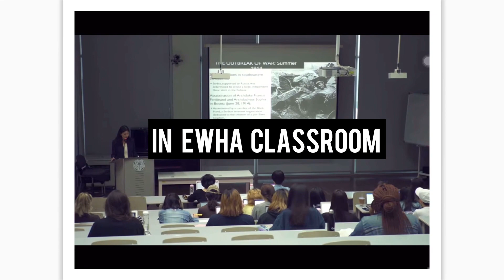[Foreign students, talk] #2 Ewha Classroom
Interviewing EWHA International students - What it's like to be an  International students in Ewha Classroom